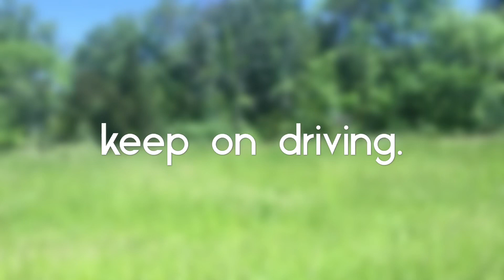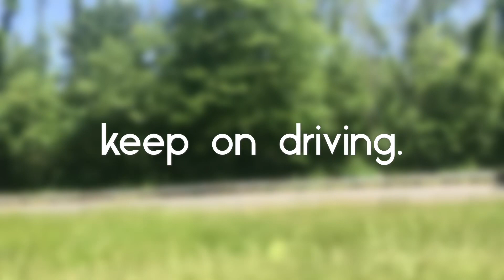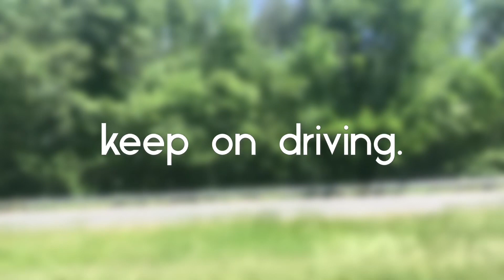Keep on driving.